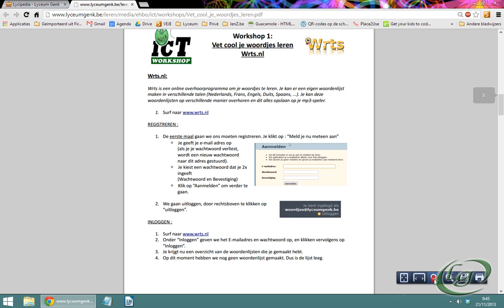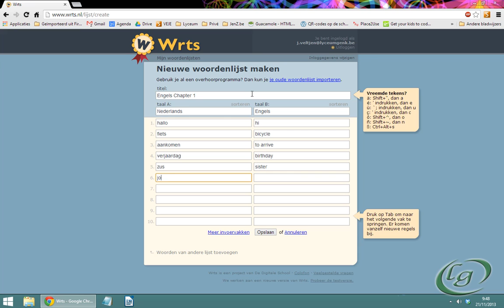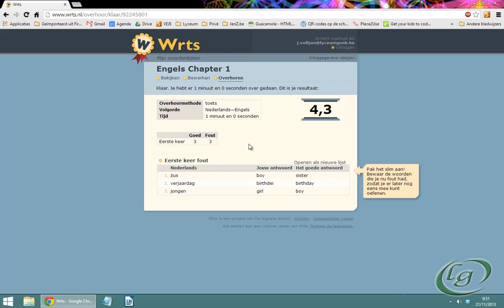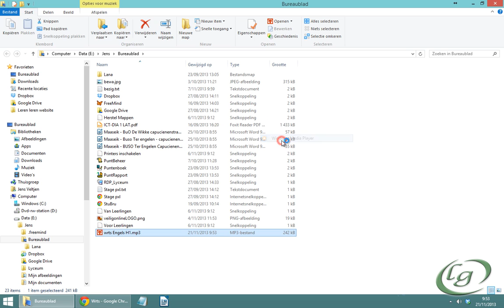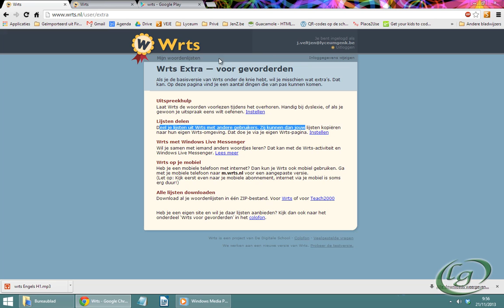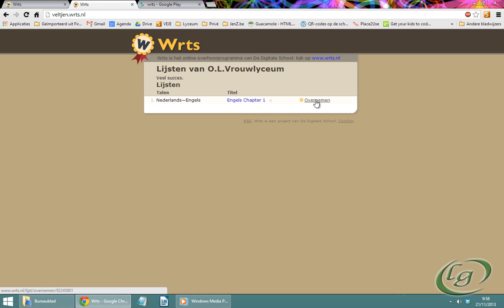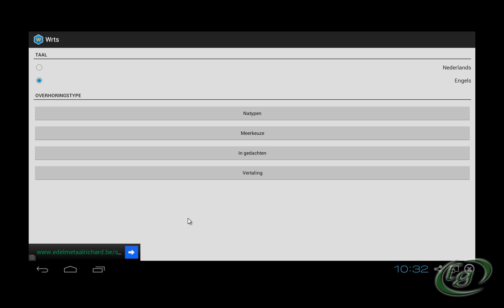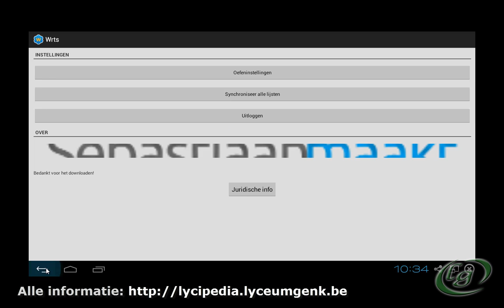ICT-Workshop: Vet cool je woordjes leren met WRTS.nl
Thema: Vet cool je woordjes leren
Website + Android App